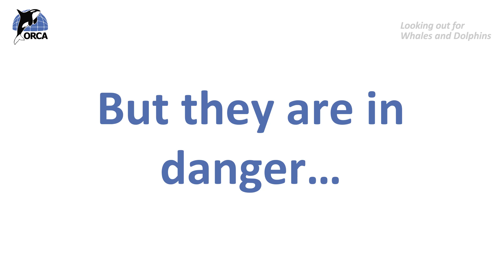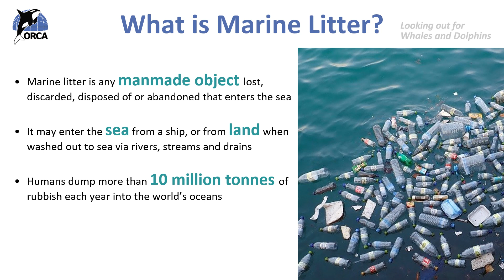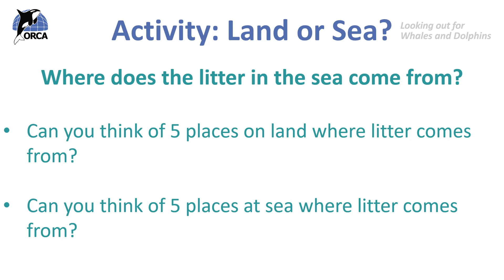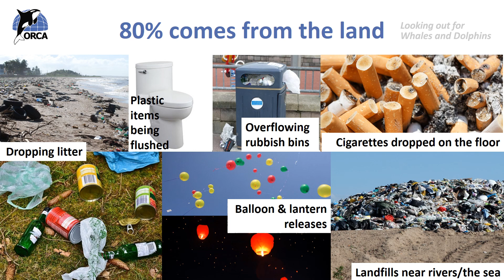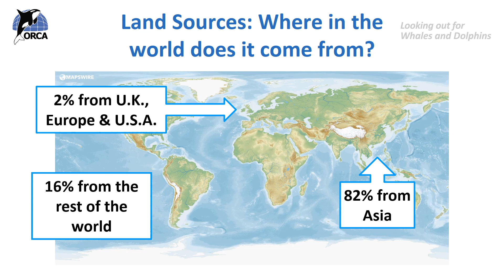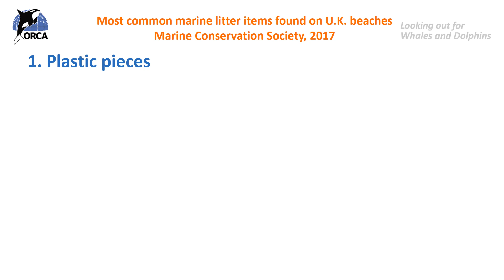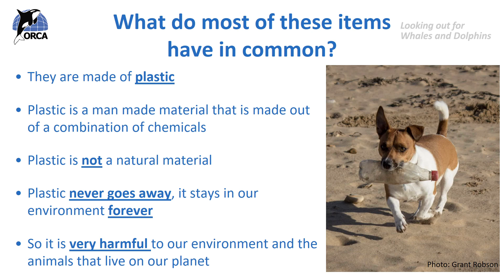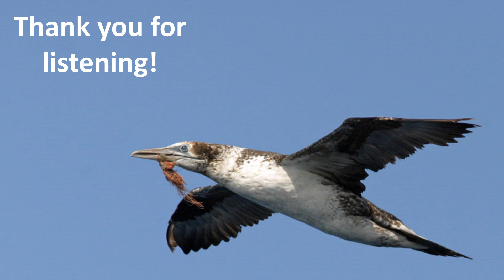ORCA Lesson 11: Marine Litter Part 1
The 11th in a series of lessons about whales, dolphins and porpoises, aimed at KS2.